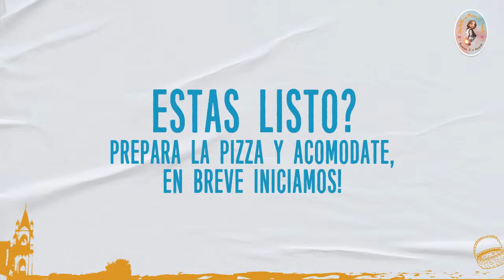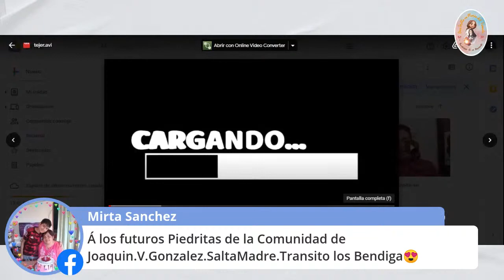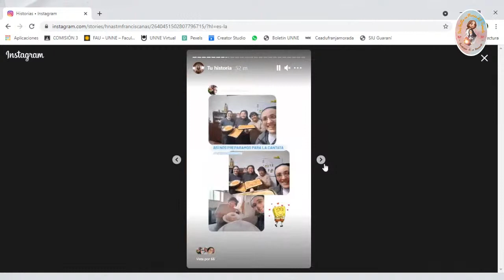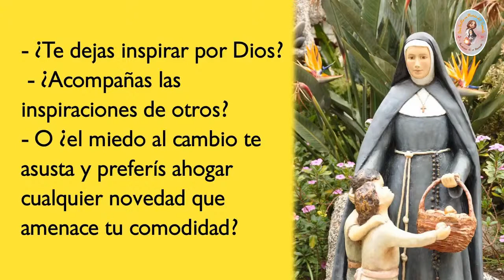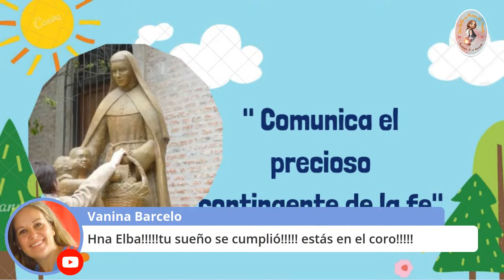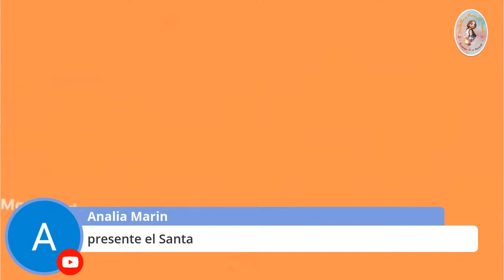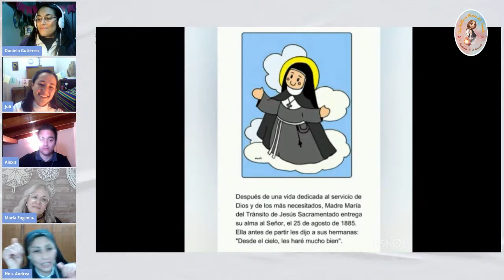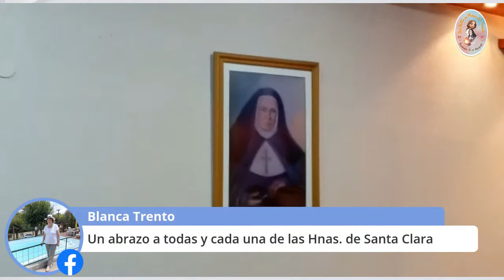Cantata a Madre Tránsito - 200 años de amor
"Dios brilla en María del Tránsito"
Te esperamos el Sabado 14 a las 21 hs Argentina y 20 hs Chile, en nuestros canales de Facebook y Youtube.